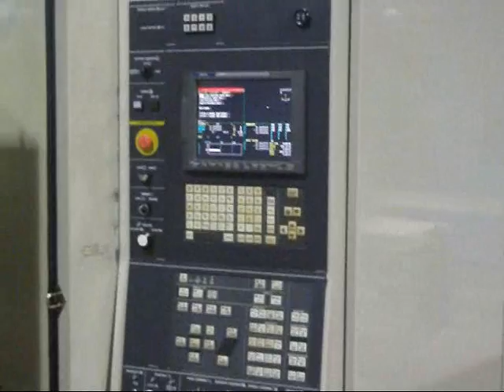HITACHI SEIKI HS-500 (2) S/N HS50132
HITACHI SEIKI 2000, HS-500 CNC twin pallet horizontal machining centers with SEICOS E16M CNC control, (2) 19.75" x 19.75" pallets, travels: X-26.8", Y-26.8", Z-26.8", high pressure thru spindle coolant, 12,000 RPM, 90 ATC, RENISHAW tool verification system, 1100lb maximum table capacity, 30 HP, chip conveyor. These machines are integrated with a HITACHI SEIKI pallet shuttle system consisting of (24) pallet stations, (2) touch screen PLC controlled operator set-up stations, 3 axis shuttle car, touch screen PLC operator control station, and safety enclosure, S/N: HS50132